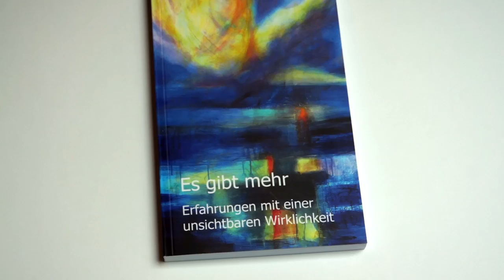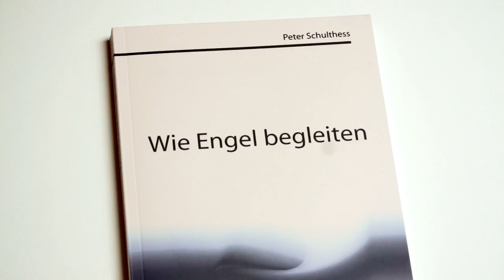Peter Schulthess spricht von seiner Forschungsarbeit über Engel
Peter Schulthess, ehemaliger Speditionskaufmann, arbeitet heute als evangelischer Pfarrer in Pfäffikon ZH. Er ist verheiratet und Vater von 4 Kindern. Er spricht in diesem Interview von seiner Forschungsarbeit über Engel.
Seine Forschungsergebnisse hat er in den Büchern: "Wie Engel begleiten - Erfahrungen aus biblischer und heutiger Zeit" und "Es gibt mehr - Erfahrungen mit einer unsichtbaren Wirklichkeit" festgehalten. (Blaukreuz-Verlag, Bern).